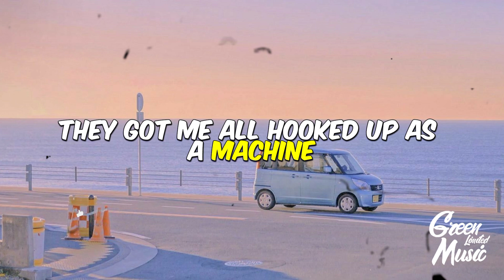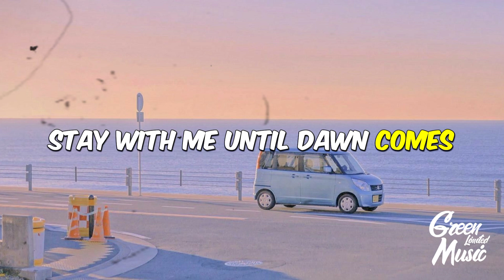Eminem - Stay With Me ( Lyrics )